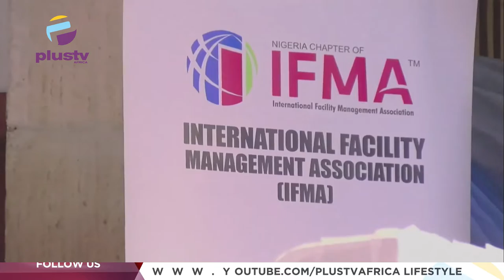Facility Management: Maintenance Culture Emphasised As Crucial To Sustenance | NEWS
The importance of maintenance, sustainability and the help in the private sector has been emphasized greatly in the area of facility management in Nigeria.